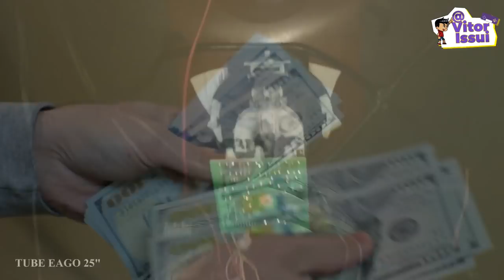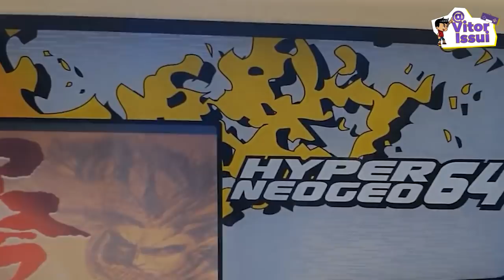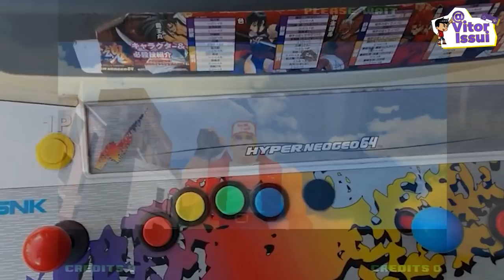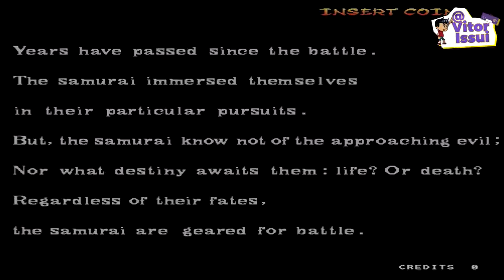O MAIOR FRACASSO DA SNK, O HYPER NEO GEO 64